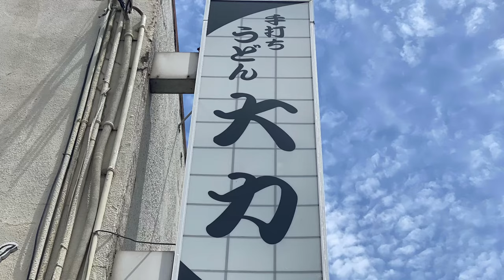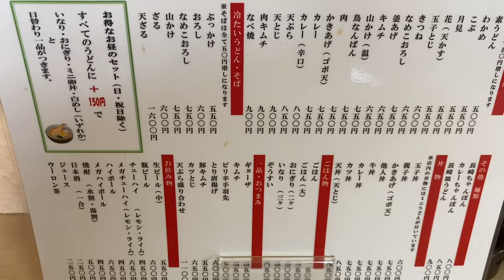手打ちうどん 大力 下手野店 の なめこおろしうどん の お昼のセット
姫路市下手野にある 手打ちうどん 大力 下手野店 の なめこおろしうどん 冷 (750円) の お昼のセット(+150円)。
セットは いなり、おにぎり、ミニ卵丼、白めし から選べ、いなり を選択。
いなり (三ヶ) と 小鉢 (肉じゃが) が付いて凄くお得です。